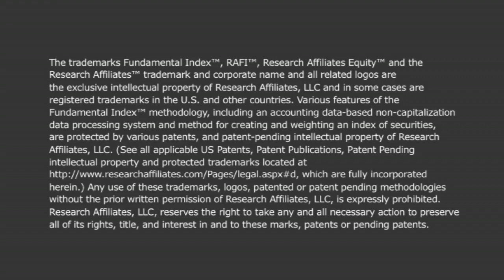Jason Hsu: Low Volatility As A De-Risking Strategy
Low-volatility investing is a sensible strategy for individuals and institutions who seek full participation in the equity market at a lower-than-market level of investment risk. Jason Hsu describes the low-volatility effect, explains why it is likely to persist, and talks about designing indices with attention to capacity and security valuations.